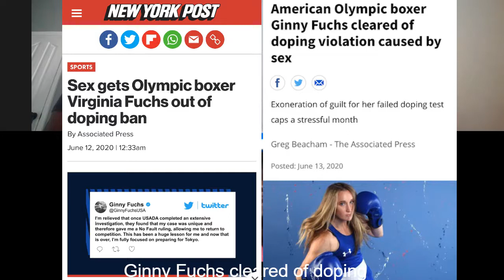(Wow) Ginny Fuchs cleared of doping due to Sex!!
Jae, Q, and Jay-D discuss Olympic boxer Ginny Fuchs being cleared of doping due to sexual activity.